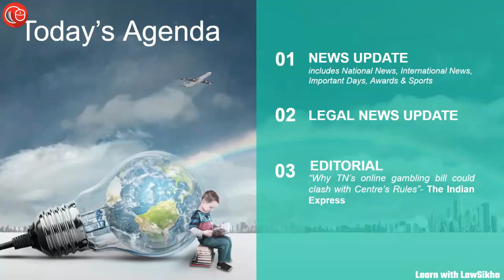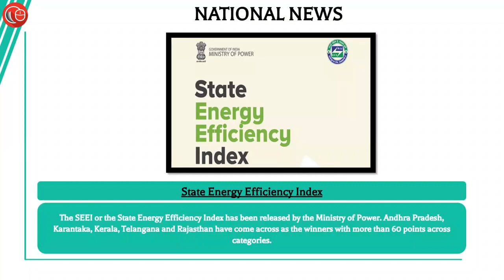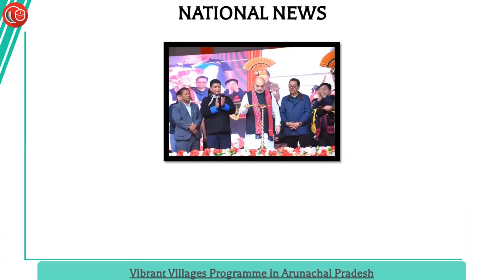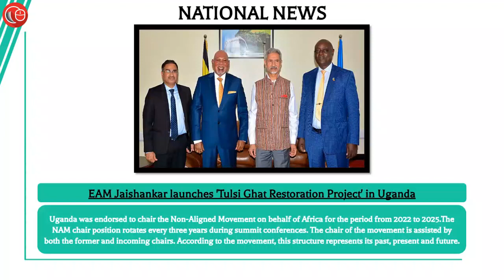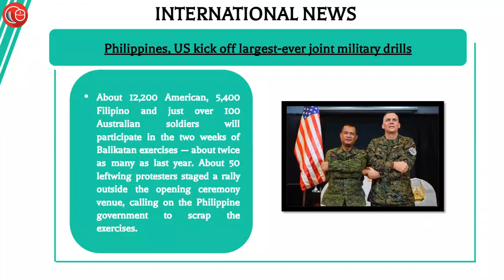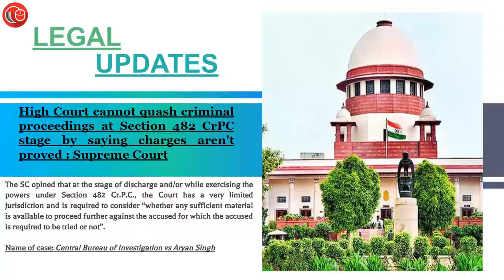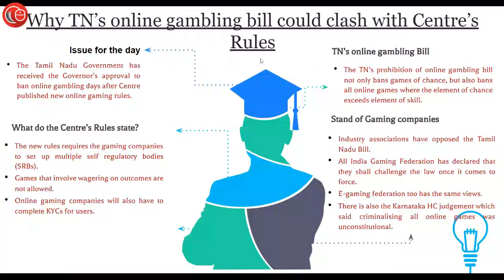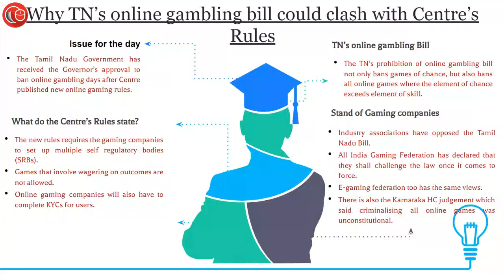Daily News Analysis for Judiciary and Law Exams | 12th April 2023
1) News Updates- (01:03)
i. State Energy Efficiency Index
ii. World’s first conservation and breeding centre for Asian King Vultures
iii. National Party status to AAP, but removed from TMC
iv. Vibrant Villages Programme in Arunachal Pradesh
v. EAM Jaishankar launches 'Tulsi Ghat Restoration Project' in Uganda
vi. India releases first edition of Dogri version of Indian Constitution
vii. IAF, USAF hold joint exercise after Covid-19 gap
viii. Philippines, US kick off largest-ever joint military drills

2) Legal Updates- (06:50)
i. High Court cannot quash criminal proceedings at Section 482 CrPC stage by saying charges aren't proved: Supreme Court
(Name of the case- Central Bureau of Investigation vs Aryan Singh)
ii. Section 34 application must be filed within 90 days limitation to claim exclusion of period when Court remain closed: Supreme Court
(Name of the case- Bhimashankar Sahakari Sakkare Karkhane Niyamita v Walchandnagar Industries Ltd. (WIL))

3) Editorial- (08:05)
i. Why TN’s online gambling bill could clash with Centre’s Rules- What do the Centre’s Rules and what is the stand of gaming companies?